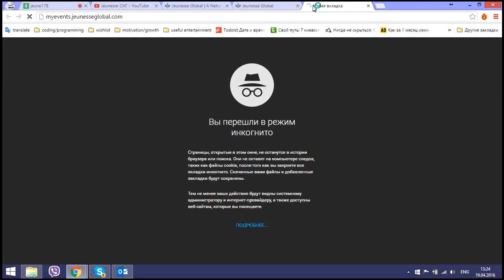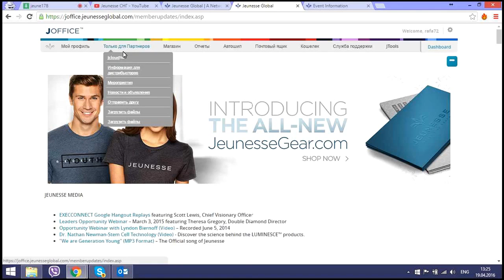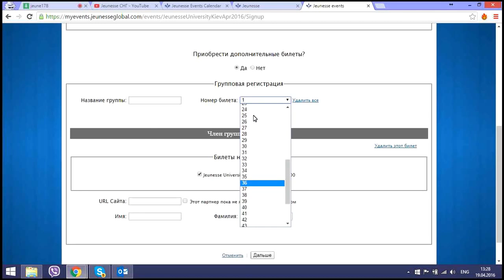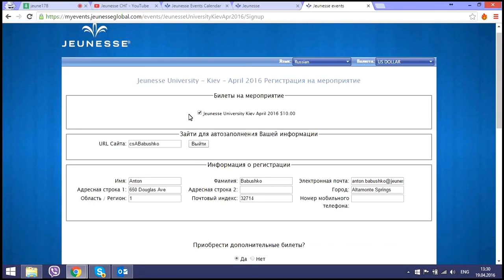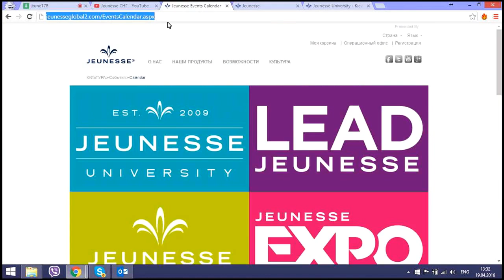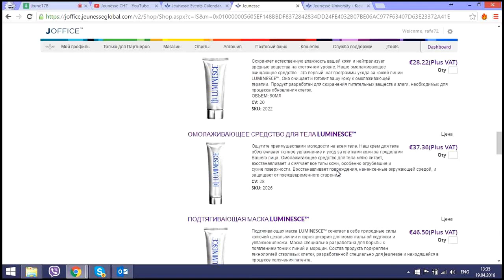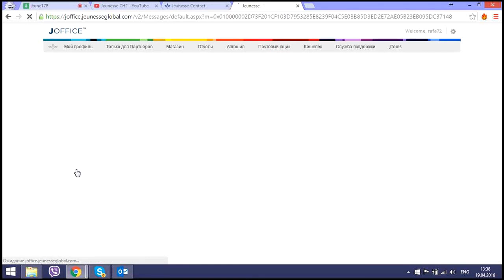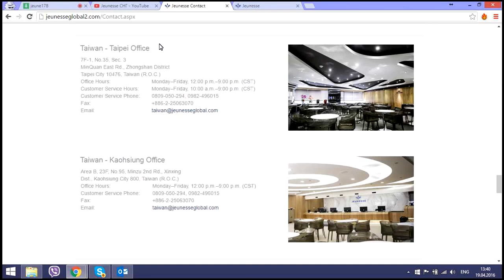Купить билет на мероприятие Расположение офисов Jeunesse